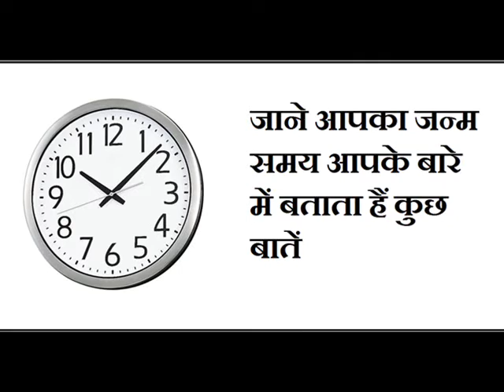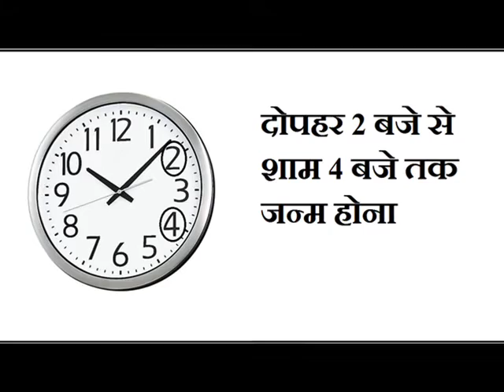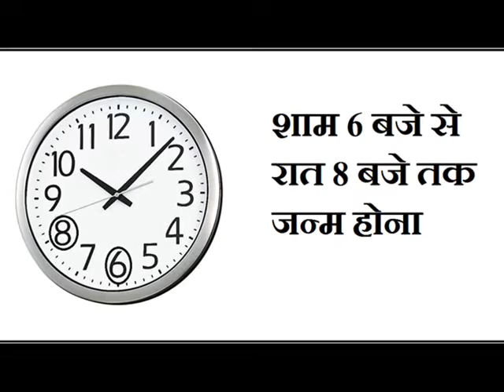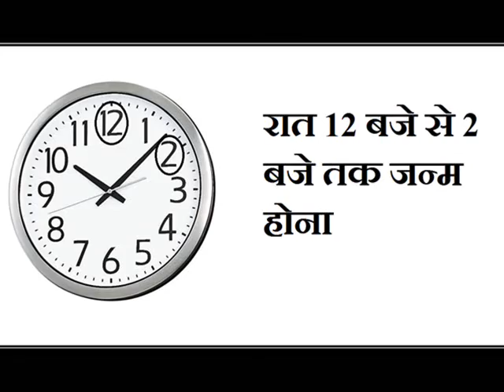जाने आपका जन्म समय आपके बारे में बताता हैं कुछ बातें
What Does Your Birth Time say About Your Nature, Personality And Future